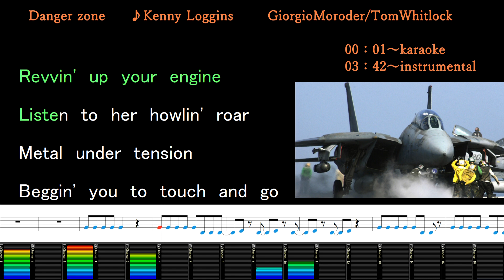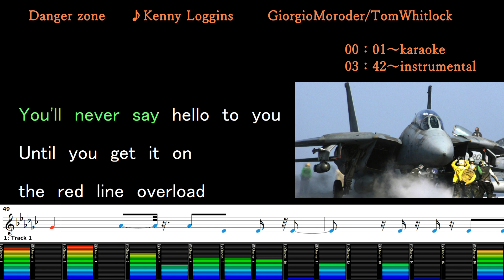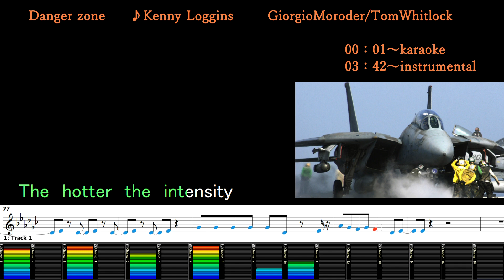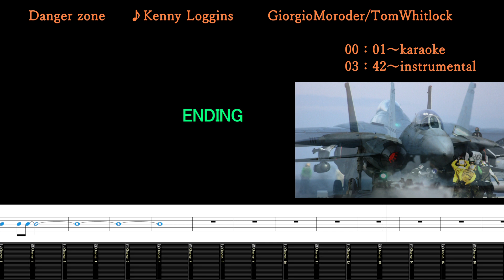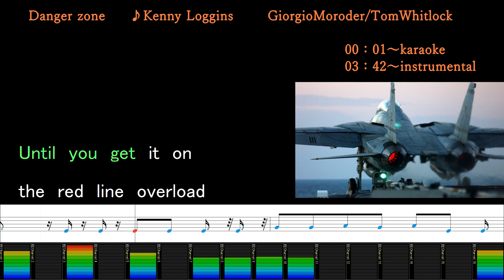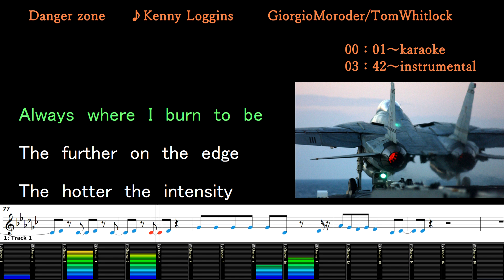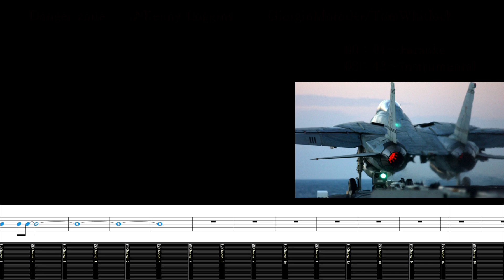デンジャーゾーン/ケニー・ロギンス /カラオケ＆instrumental/歌詞/Danger zone/Kenny Loggins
(00:00～) カラオケ/歌詞
(03:42～) メロあり練習用BGM/歌詞

Jasrac 0D2-1574-5
作詞/作曲：Giorgio Moroder/Tom Whitlock
Publishing：SONY ATV HARMONY/WC MUSIC CORP

LatinAutor - SonyATV
UNIAO BRASILEIRA DE EDITORAS DE MUSICA - UBEM
Warner Chappell
LatinAutorPerf
SOLAR Music Rights Management
LatinAutor - UMPG
LatinAutor - Warner Chappell
Sony ATV Publishing
PEDL

LatinAutor - SonyATV, LatinAutorPerf
LatinAutor - Warner Chappell
Warner Chappell

Warner Chappell
Sony ATV Publishing
PEDL